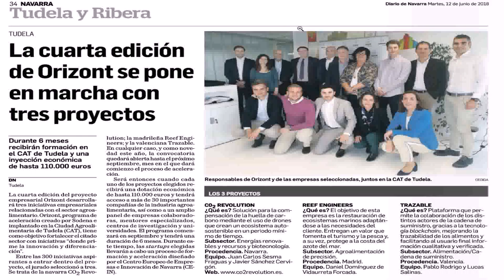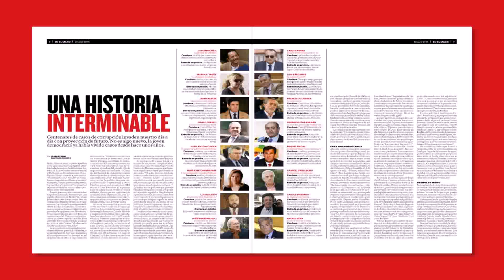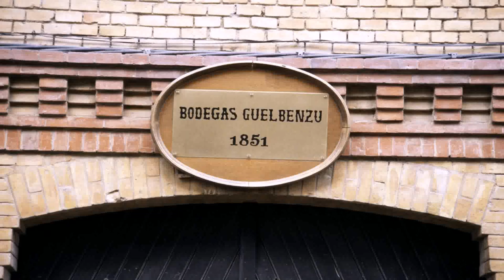Director General Interior Navarra